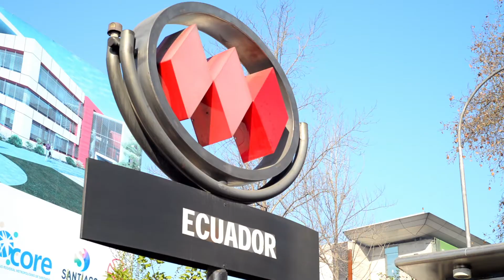Nueva Alameda de Habite | Tren Tour TV